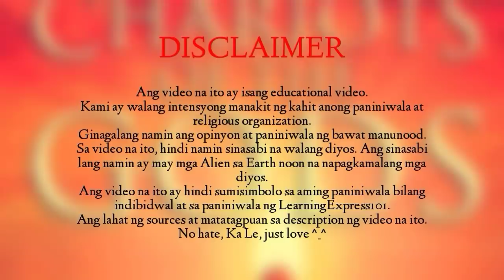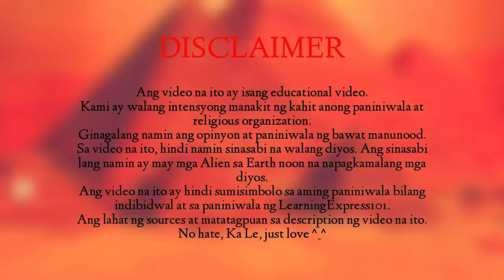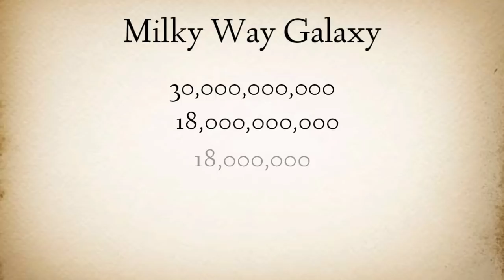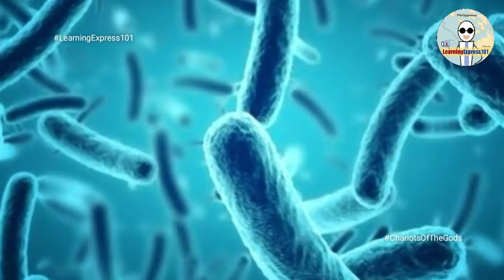Tunay bang nag-iisa lang tayo sa kalawakan? Cp. 1 | Chariots of the Gods, | Learningexpress101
Sources: Erich Von Daniken - Chariots of the Gods Chapter 1(Unang kabanata)